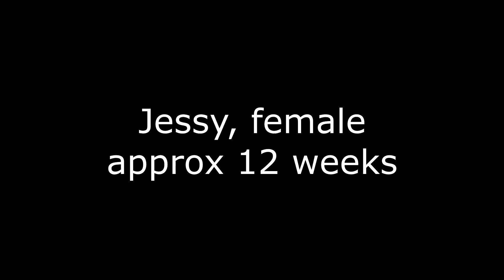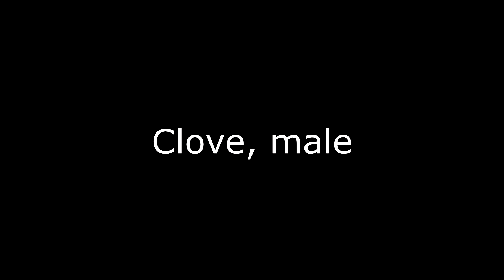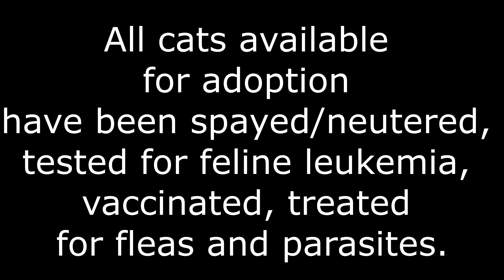adoptable cats Week of October 22, 2017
Current cats available for adoption with Ca-R-Ma Cat Rescue, Moncton Chapter.  Updated every Sunday.